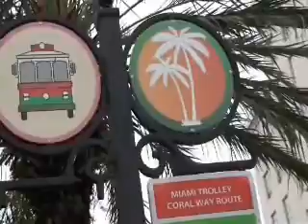Miami Parte 5 2019 - Estados Unidos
Rumbo al aeropuerto de Fort Lauderdale. 5 de agosto del 2010.